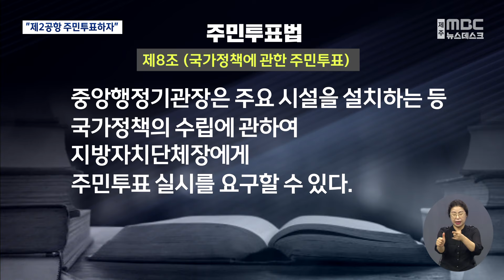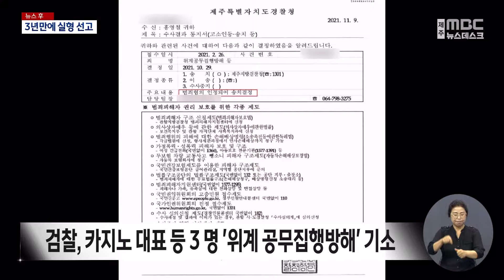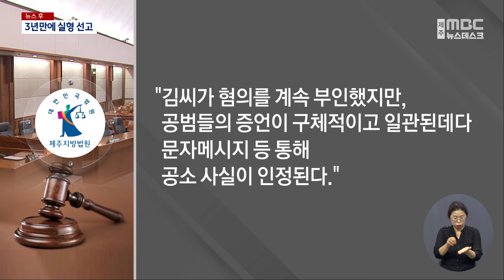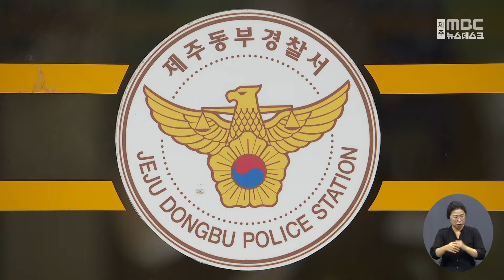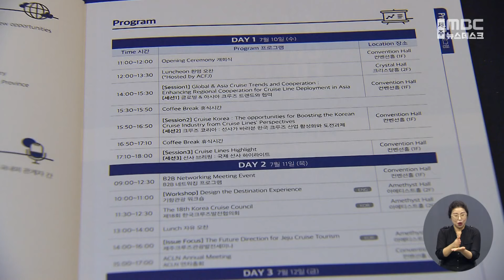뉴스데스크│2024년 7월 10일수